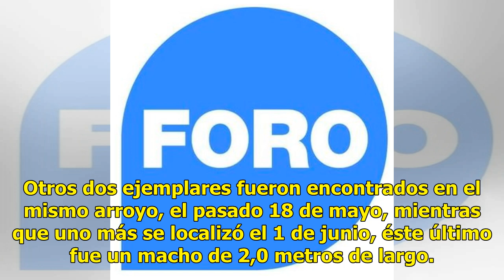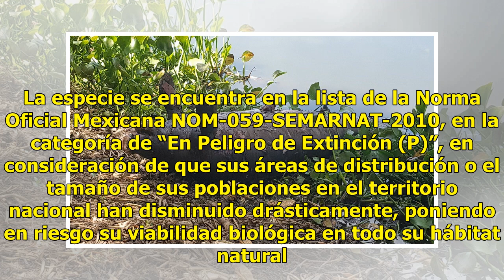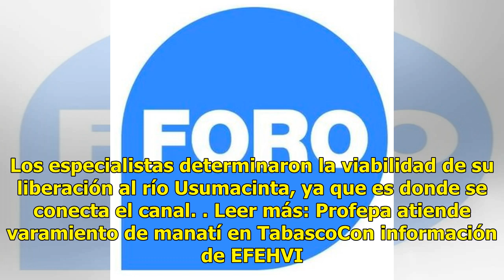Profepa investiga muerte de cinco manatíes en Tabasco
Las autoridades ambientales en México investiga la muerte de cinco ejemplares de manatí (Trichechus manatus), especie catalogada en peligro de extinción, cuyos cuerpos fueron encontrados en un río del municipio de Macuspana, en el estado de Tabasco. La Procuraduría Federal de Protección al Ambiente ...